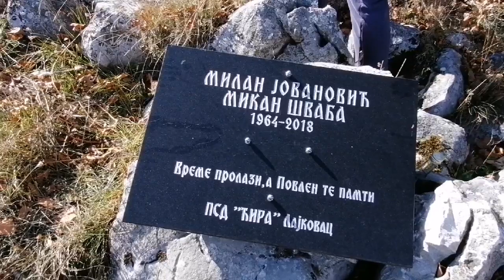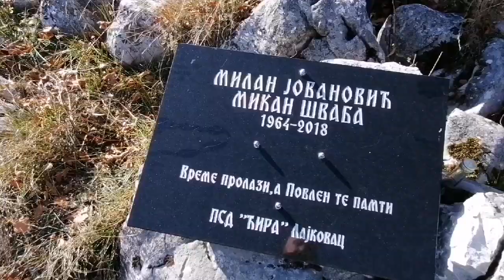Tri vrha Povlena u spomen Jovanovic Milanu.